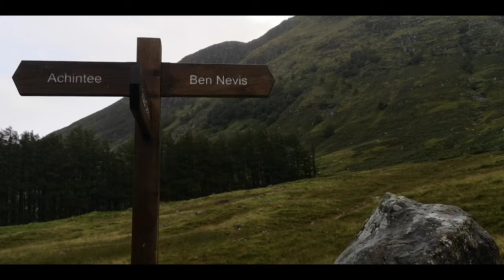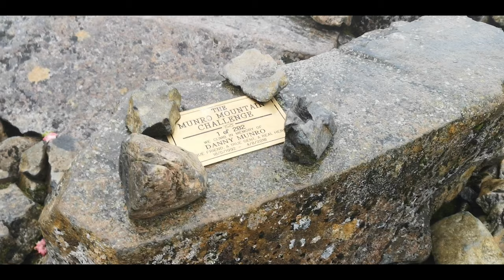Ben Nevis | Fort William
Ben Nevis via Mountain Path
Half the story
29th August 2019